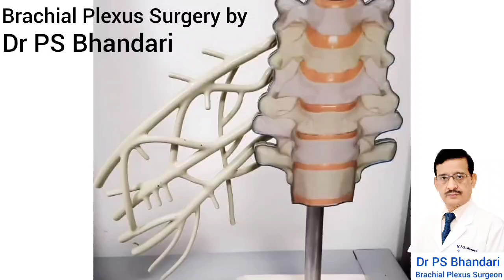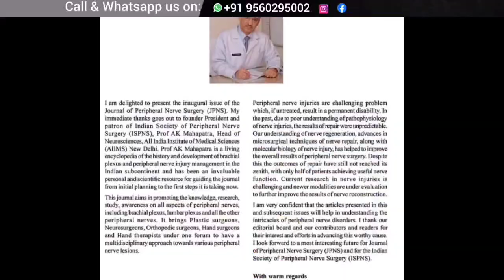Post- surgical results in Brachial plexus injury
Nerve transfers are most useful in avulsion injury of the brachial plexus. An avulsion happens when the nerve root has been torn out of the spinal cord. Distal nerve transfers when performed close to the target muscles   help in early restoration of lost functions.